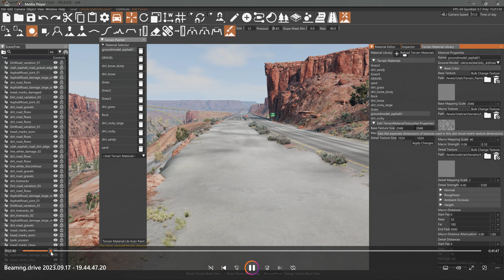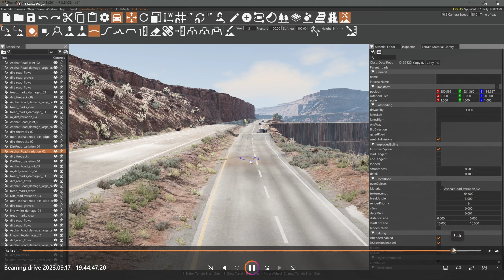Moving Roads - Question from Comments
I will upload the video when I go to sleep. It is very slow uploading for some reason. But this will give you idea what it will be about.

Here, is a new base color map for Asphalt and Dirt. So that you can paint Asphalt where dirt is, and pain dirt where Asphalt is.
To use this on West Coast, since the base map size is set to 4096x4096, you would need to scale these before using them there.